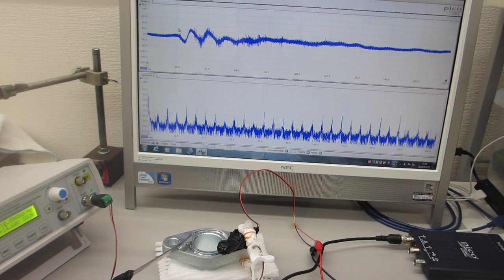オリジナル超音波実験（超音波システム研究所）